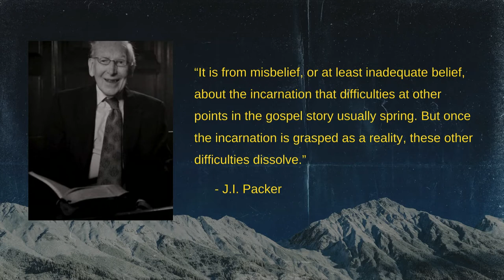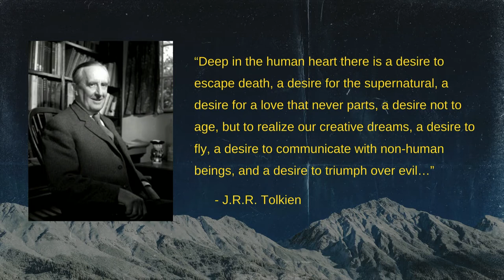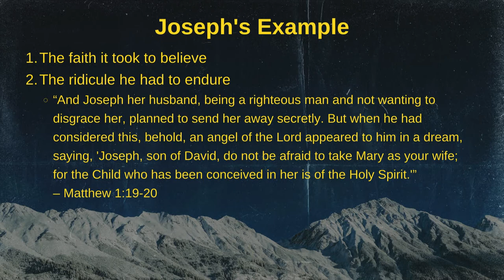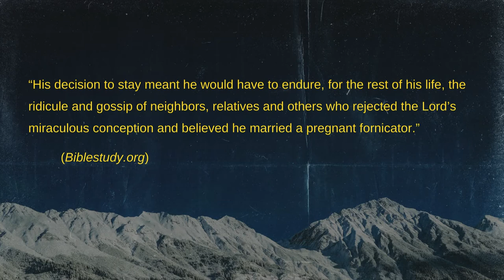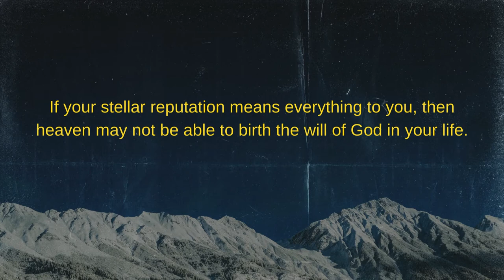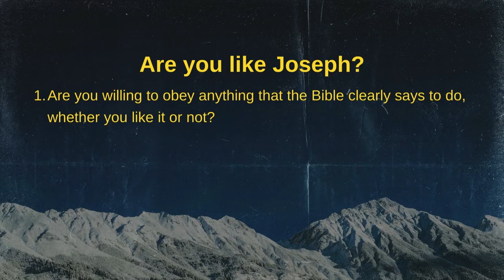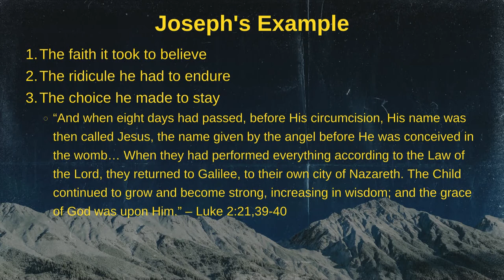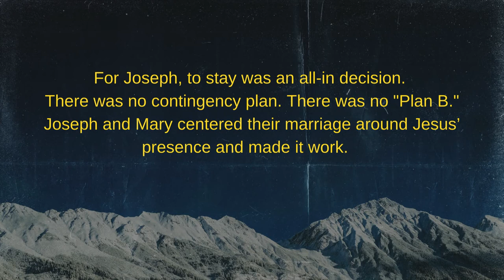Right On Time - Part 1